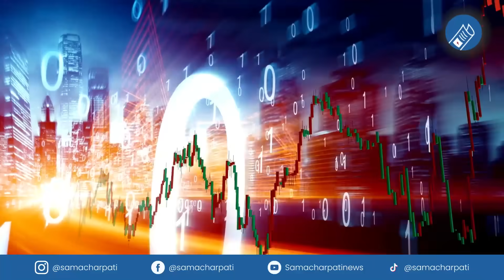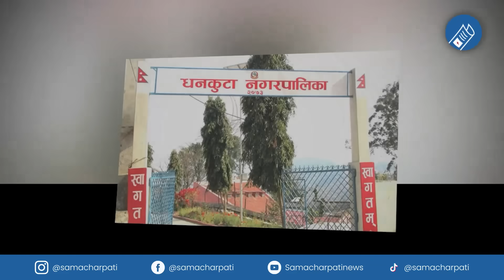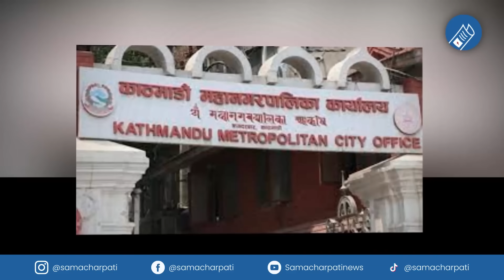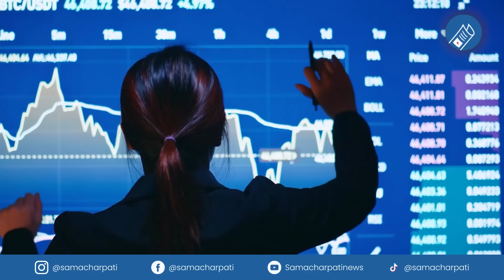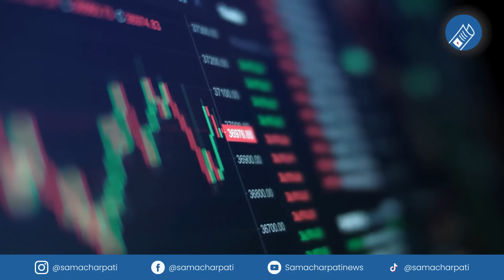Today news 🔴 nepali news | aaja ka mukhya samachar, nepali samachar live | Mangsir 10 gate 2080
Nepali news - today news | aaja ka mukhya samachar, nepali samachar live | Mangsir 10 gate 2080.

Produced By: Pokhara Media Club Pvt.Ltd/Samachar Pati
Presented By: Pralhad chandra Ghimire
Video Edited By: Robart ghimire